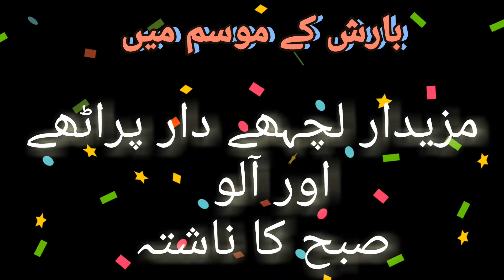Laccha Parathe or Mazedar Aaloo 😋😋 Breakfast 🍳🍳 Recipe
Assalam O Alaikum All Everyone 😍😍

Kesy Hain Ap Sb 😊😎